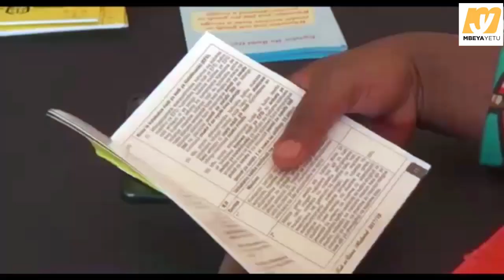TRA MBEYA SASA KUWAFIKIA WANANCHI WENGI ZAIDI